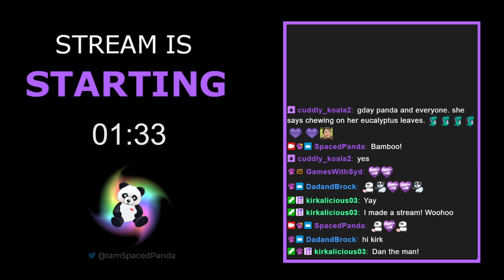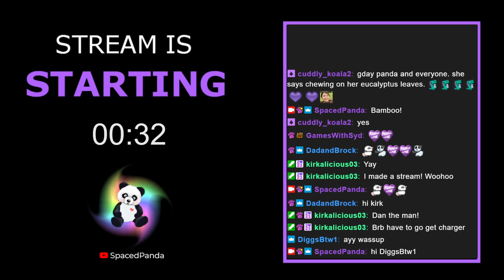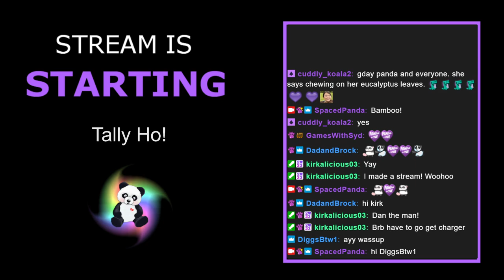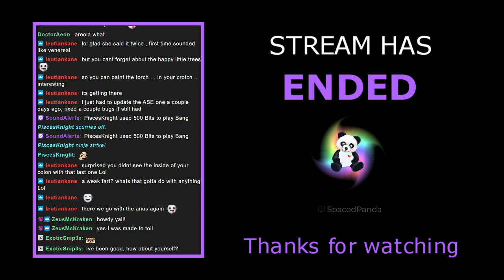The Center w/ The Pals - Day 6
8 jul
Make an old lady happy by hitting that thumbs up button, tell your friends and share! It really helps me out!